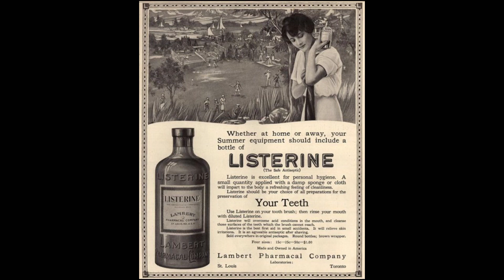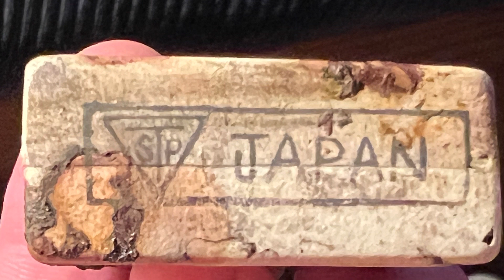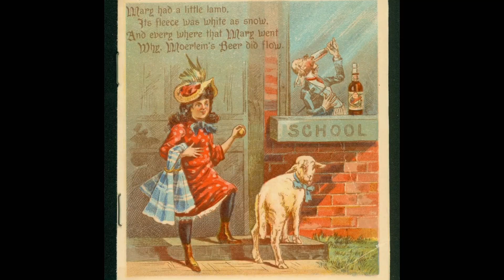Amazing Treasures Found!!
Join me on a day long adventure digging for old bottles and searching for Native American Artifacts. My dog Marley joins on the hunt.  RIP Callie❤️